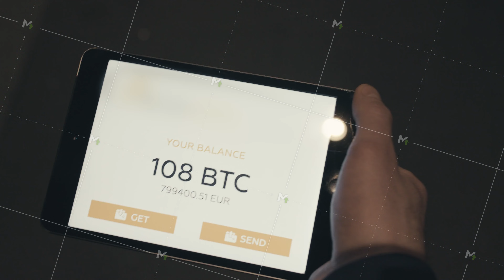Tablet application showing the balance of a Bitcoin wallet. Stock. Digital currency concept. Balance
Tablet application showing the balance of a Bitcoin wallet. Stock. Digital currency concept. Balance of bitcoins on the tablet.